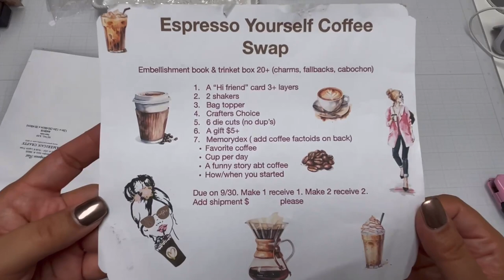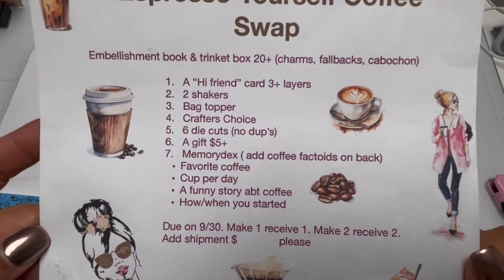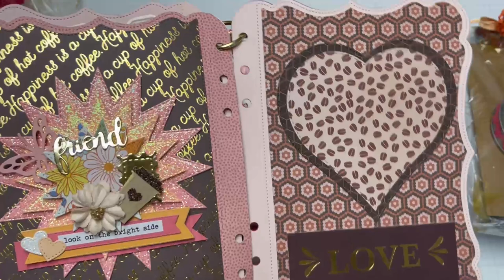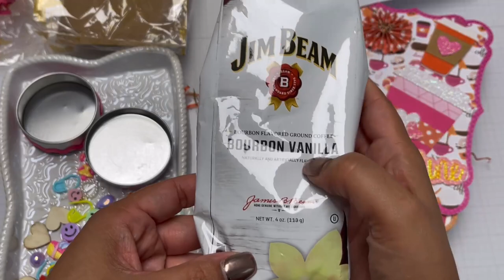Espresso Yourself ☕️ Swap reveal #8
espressoyourself☕️swap

Amazon wish list:

Espresso Yourself Coffee  Swap

Embellishment book & trinket box 20+ (charms, flatbacks, cabochon, beads etc….)

1. A “Hi friend” card 3+ layers
2. 2 shakers
3. Bag topper
4. Crafters Choice
5. 6 die cuts (no duplicates)
6. A gift $5+
7. Memorydex ( add coffee factoids on back)
    * Favorite coffee
    * Cup per day
    * A funny story abt coffee
    * How/when you started

Due on 9/30. Make 1 receive 1. Make 2 receive 2.
Add shipment $ please

If you want to support my bad habit 🤣😂🤣😂what ever you like to send. You can do so here.🥰🫶🏼❤️☺️